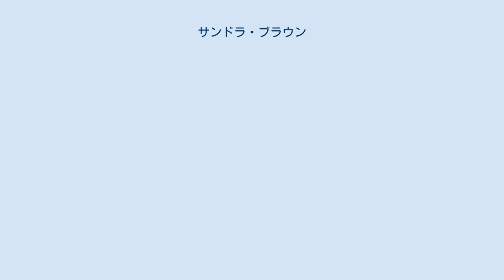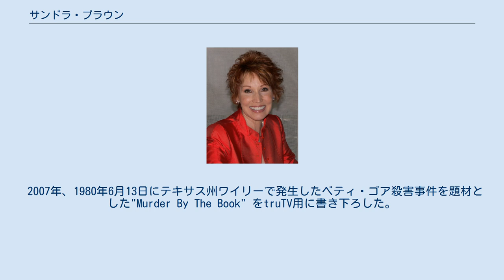サンドラ・ブラウン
サンドラ・ブラウン（Sandra Brown、1948年3月12日 - ）は、米国の小説家。
テキサス州出身。
レイチェル・ライアン (Rachel Ryan) 、ローラ・ジョーダン (Laura Jordan) 、エリン・セント・クレア (Erin St. Claire) の名義も使用している。
 テレビのリポーターやモデルなどののち、1981年より小説を書き始める。
1990年代以降ベストセラーを連発し、ロマンス小説界の代表的存在。
 1948年3月12日、テキサス州のウェーコに、5人姉妹の長女として生まれ、フォートワースに育つ。
テキサスクリスチャン大学に進学し英語を専攻。
1968年に退学し、元ニュースキャスターのマイケル・ブラウン (Michael Brown) と結婚し、フォートワースに戻る。
その後は民放のテレビ局KLTVでリポーターや天気予報キャスター、ダラスでモデルなどを務めた。
 妊娠するまでモデルとして働き続けたが、テレビ局の仕事をやめさせられたことを機に、1981年に夫の勧めもあり小説を書き始める。
1987年よりロマンスにサスペンスの色彩が強い作品を発表し始め、1990年代にベストセラー作家の仲間入りを果たした。
作品の大半が『ニューヨーク・タイムズ』のベストセラーリストに入っており、1991年8月には3作が同時にリストに入るなど、物語展開の妙と安心して読めるハッピーエンドとを併せ持つ作品で世界中に読者を持つ。
2008年2月に初来日。
 2008年、母校であるテキサスクリスチャン大学から人文学の名誉博士号を授与される。
 1992年に発表した"French Silk" がテレビ映画化され、1994年に放送された。
出演者はスーザン・ルッチ、シャーリー・ベラフォンテ、リー・ホースリーなど。
 2007年、1980年6月13日にテキサス州ワイリーで発生したベティ・ゴア殺害事件を題材とした"Murder By The Book" をtruTV用に書き下ろした。
 単独作品 シリーズ作品